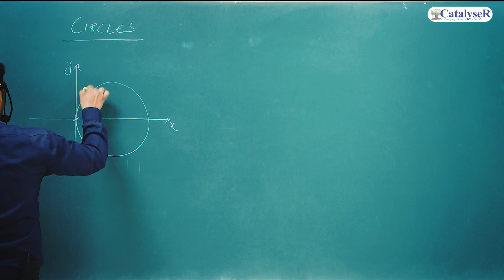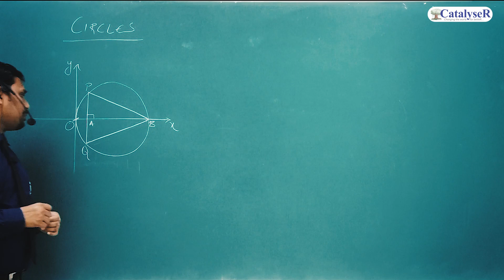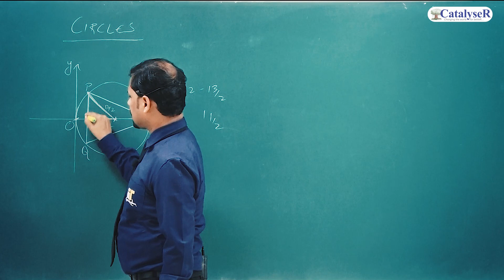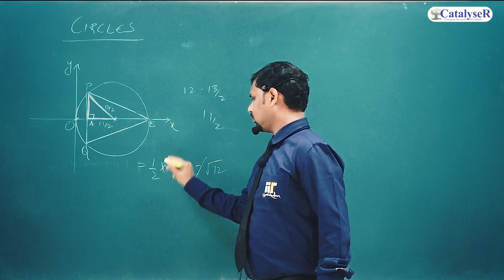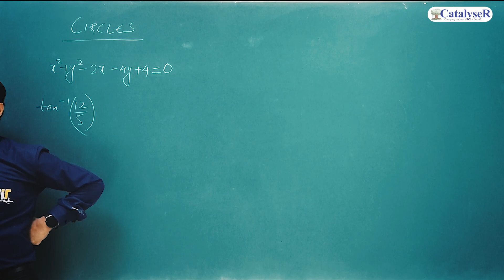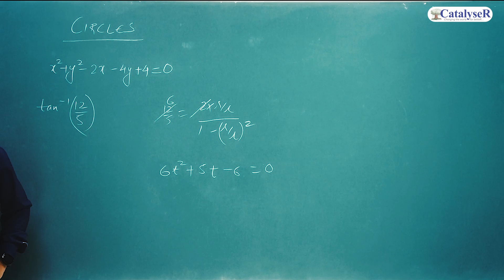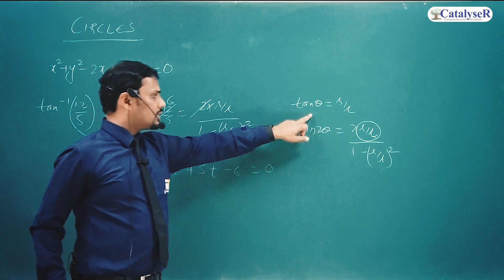IIT -JEE Concept Series | Lecture 9 | JEE Basic MATH | Circles | JEE Mains | JEE Advanced | JEE 2023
👉🏻 The Captivating Mentor for IIT-JEE Prof. Sumeet Garg Sir, describes some JEE Mains Advance Concepts. Surely you don't know these concepts as any coaching or teacher do not teach to that depth other than CatalyseR.
👉🏻So let's start with concept of Circles and then apply it to few questions from JEE & then see the miracle. It helps aspirants for JEE 2023 preparation and offers excellent actionable tips to make it happen.
👉🏻 This video is very helpful for your upcoming JEE examination. Sir also described  few important points that are to be noted for your exam …..
👉🏻 Through this video you will definitely enhance your marks. This video provides a brief explanation of all the points. We hope this video will help you.